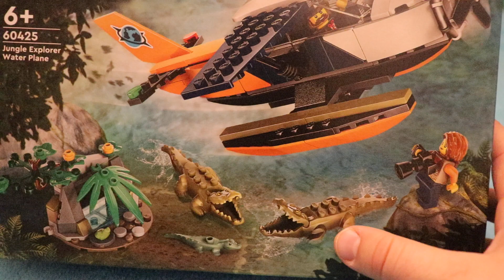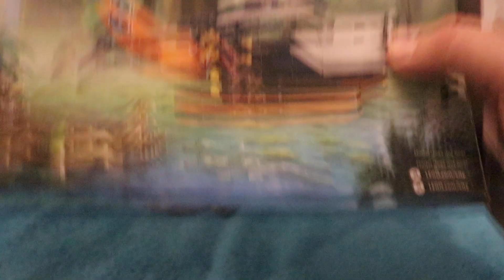Jungle Explorer Flugzeug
Viele Tiere und ein brauchbares Flugzeug ?